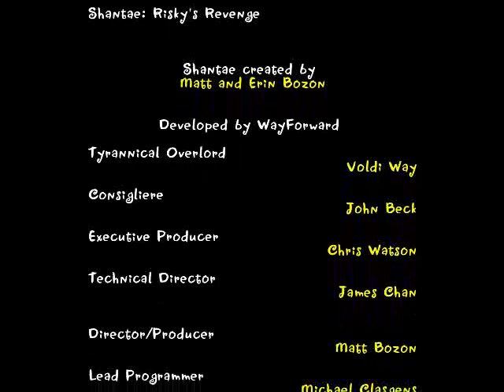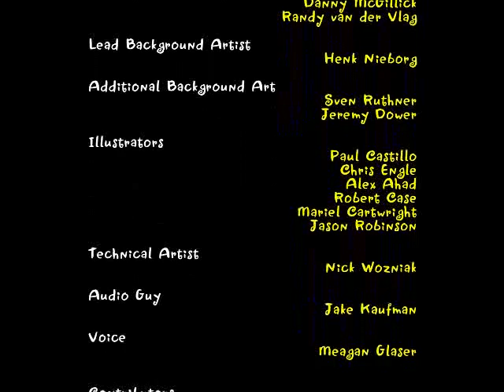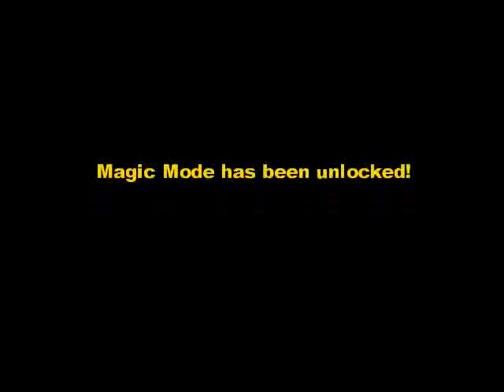Sunken Cavern, Risky Boots e Nega Shantae! - Shantae : Risky's Revenge #8 FINAL